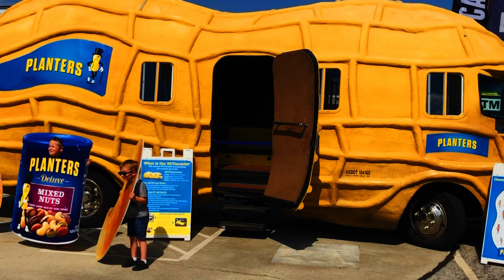ATLANTA MOTORAMA CAR SHOW 2019#monstertrucks#carshow2019#autoshow2019#atlmotorama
Atlanta Motorama is a yearly  event about everything with an engine and highly regarded as  largest festivals in the South. It showcases - THE NUTMOBILE, MONSTER TRUCK MAYHEM, BONNEVILLE SALT FLATS, PINSTRIPE AUCTION, MONSTER TRUCK RIDES and many more for everybody at two-day event.

This year’s monster truck freestyle event showcases - BLACK STALLION, OVERKILL EVOLUTION, WAR WIZARD, AND BIG FOOT. Watch their amazing performances!